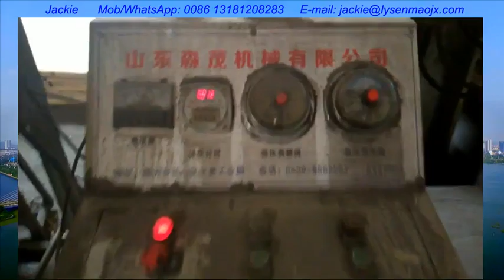Hydraulic hot press machine veneer hot press machine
Interest? Contact plywood production line
Plywood machinery manufacturer from china.